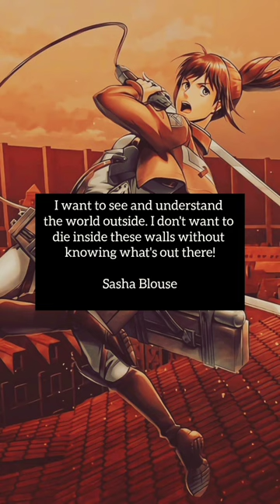Sasha Blouse💇‍♀️💪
Welcome to our animation channel! Here you'll find a variety of animated content including short films, animated series, and more. Our talented team of animators work hard to create high-quality content that is both entertaining and engaging.